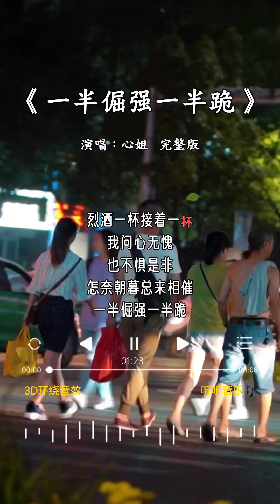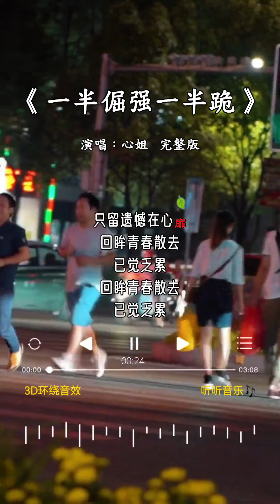心姐 的《一半倔强一半跪》